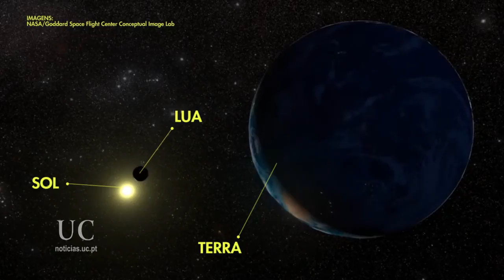Como observar um eclipse